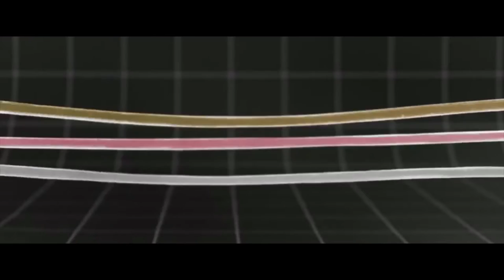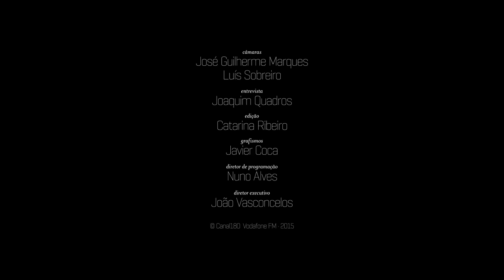Nicolas Godin Interview / Canal180 x Vodafone FM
Nicolas Godin interviewed by Joaquim Quadros for Vodafone FM and Canal180 at Vodafone Mexefest.